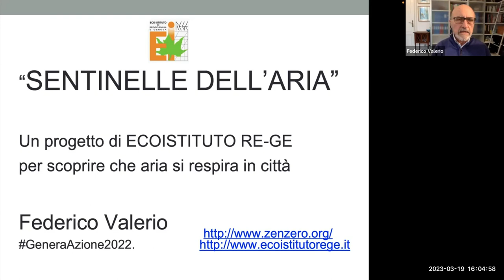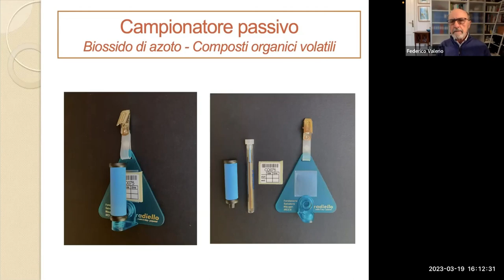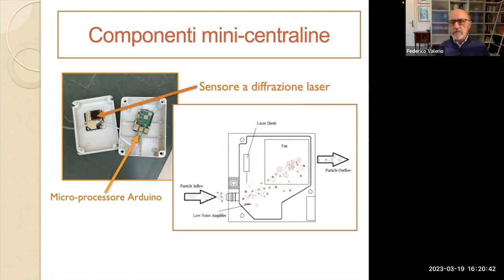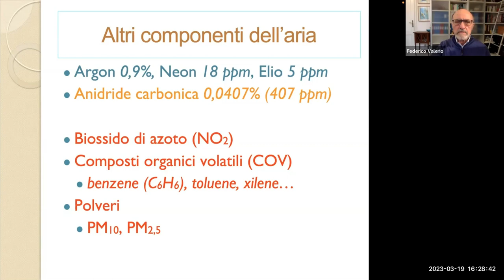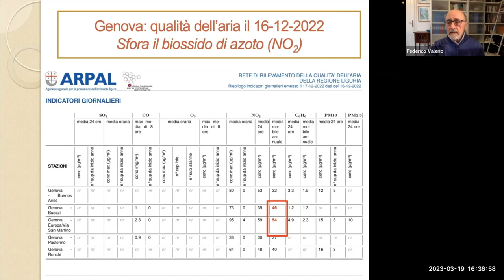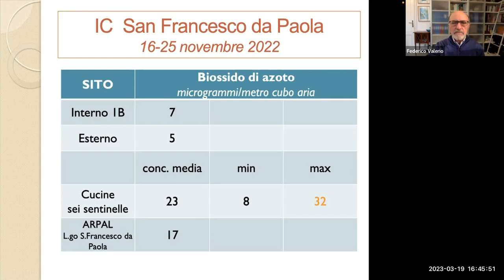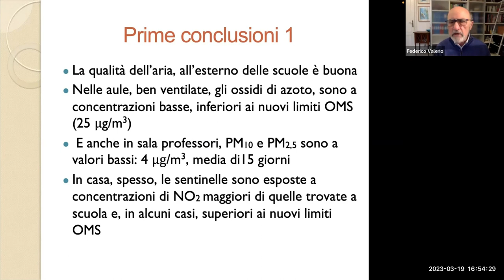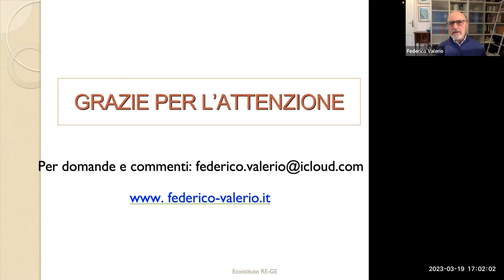Progetto Sentinelle dell'aria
Federico Valerio presenta i risultati